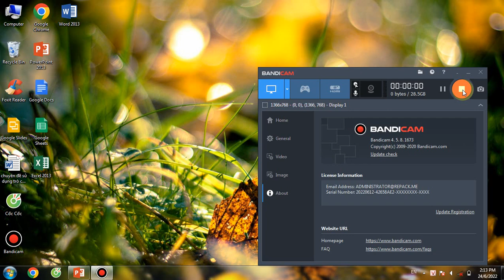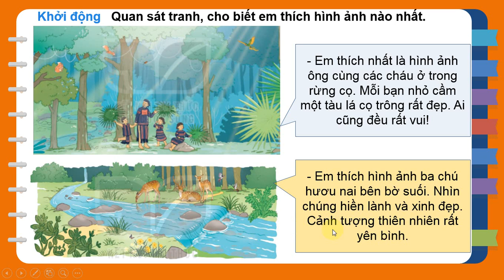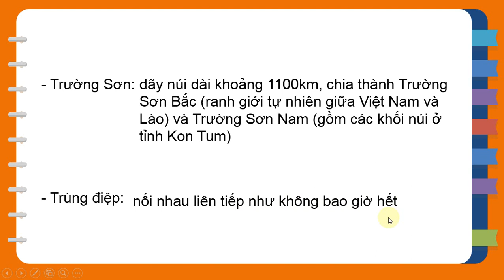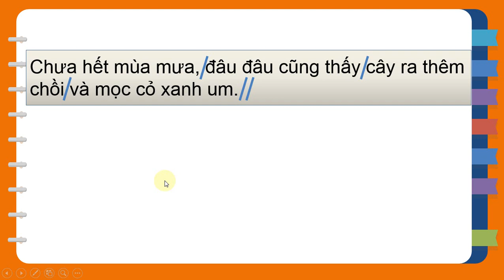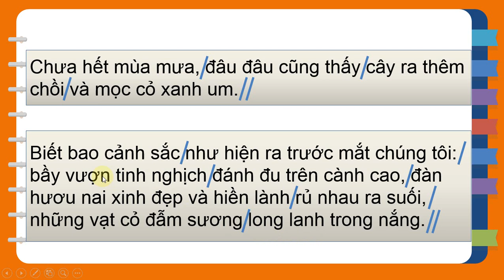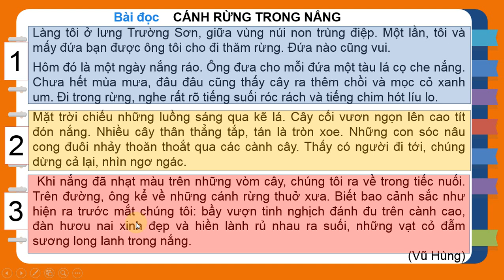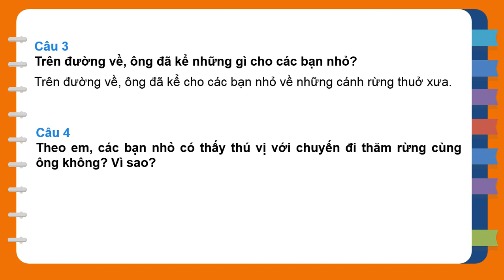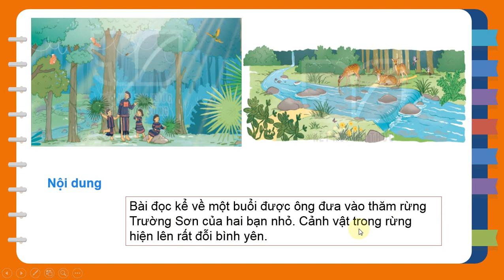TIẾNG VIỆT LỚP 3: BÀI ĐỌC: CÁNH RỪNG TRONG NẮNG. SÁCH KẾT NỐI TRI THỨC VỚI CUỘC SỐNG.